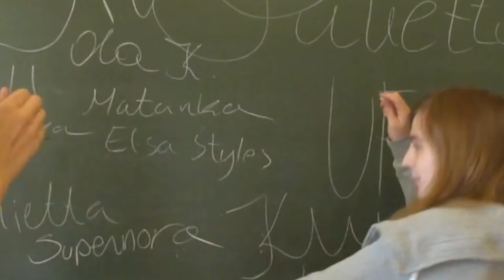Gimnazjum im Stanisława Staszica w Porębie